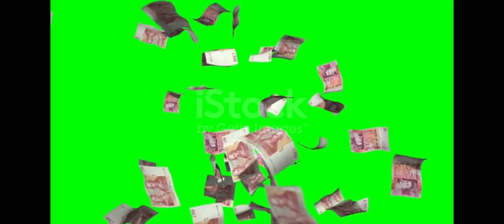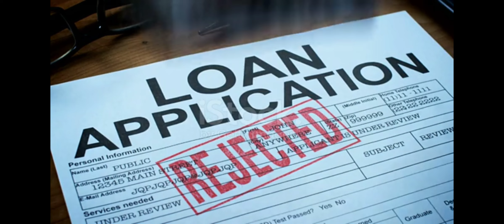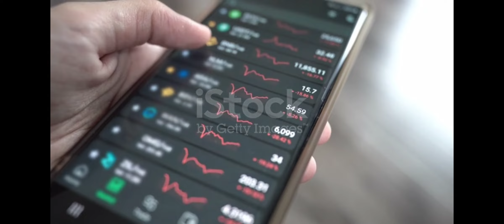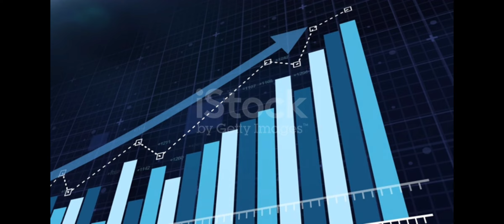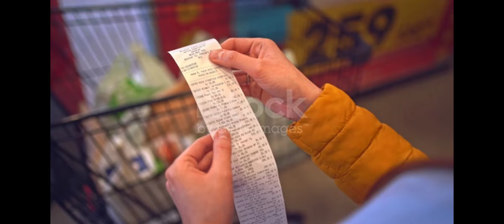डॉलर के मुकाबले रुपया क्यों कमजोर हो रहा है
रुपया शब्द का इस्तेमाल सबसे पहले किसने किया?

रुपये में गिरावट का क्या अर्थ है?

रुपये की तुलना डालर से ही क्यों होती है?

रुपये की कीमत पर किन किन चीजों का असर होता है?

डालर के मुकाबले रुपये में गिरावट का क्या असर होता है?

क्या रुपये का गिरना हमेशा नुकसानदायक होता है?

रुपये में गिरावट रिजर्व बैंक के लिए कैसी मुश्किल खड़ी करती है?
पहली बार रुपया शब्द का इस्तेमाल किसने किया?

हाल ही में रुपया क्यों बेहद चर्चा में रहा?
क्या रुपये में गिरावट सदैव नुकसानदायक होती है?